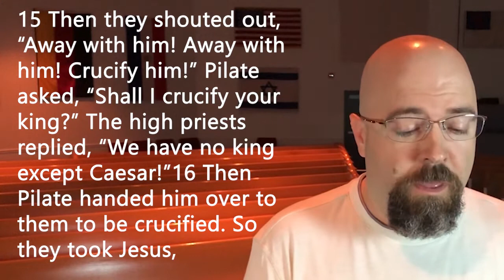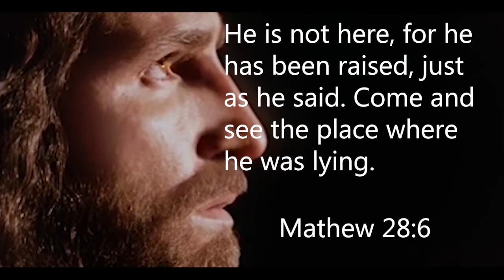Easter devotion #3 RIO central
Via Dolorosa 3rd devotion, Jesus picks up His Cross